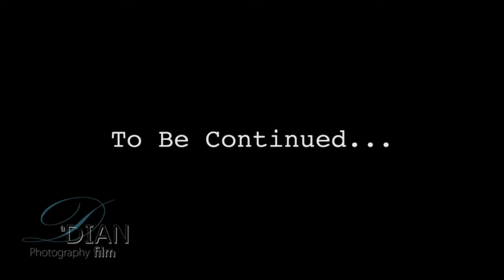Official Derbarghamian Trailer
Our style is edgy, high energy, photojournalistic, candid and fresh... without being intrusive.

Our experience allows us to cater to the unconventional, unrehearsed, real emotions of the wedding day... with a sense of tradition.

Established! Three generations strong. Our family business has taken pride in its quality, service and passion for creatively meeting all its customers' expectations. Since 1939

We will record your planned and spontaneous moments with the highest level of quality throughout your wedding day.
You owe it to yourself to experience personalized attention unlike any other studio.

*Cinematic Videography, Intimate Sessions, Trash The Dress, Photo Guest-book, Location Love Sessions, DVD Proofs, On-line Galleries, Photo Montage, Reception Displays and much more!

True quality through limited bookings, careful planning and individual attention to each client is what sets us apart.

Yours truly

DIAN Photography
DIAN Studios Inc.
DIANphoto.com